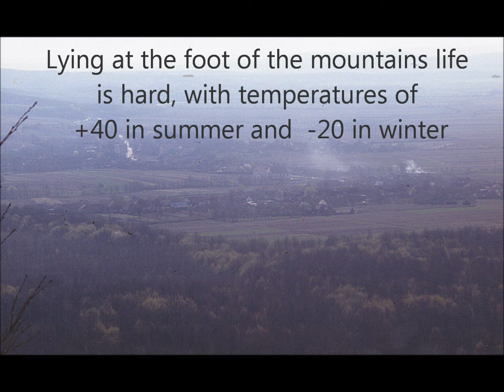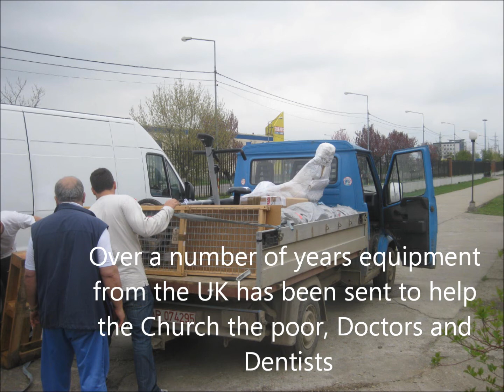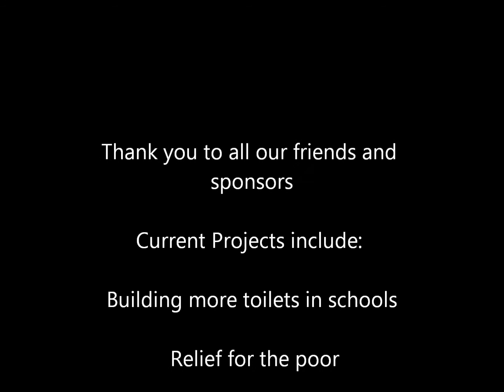Welcome to Community Action Romania!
Overview of the work of Community Action Romania